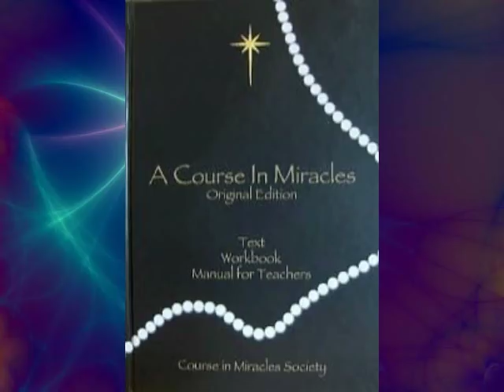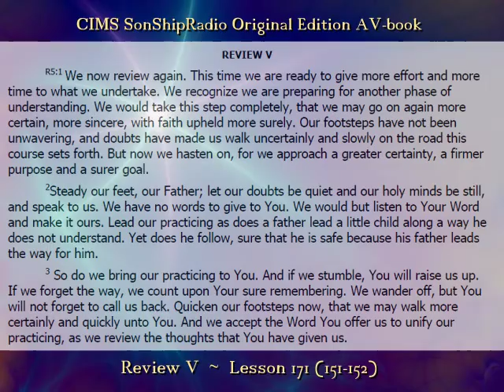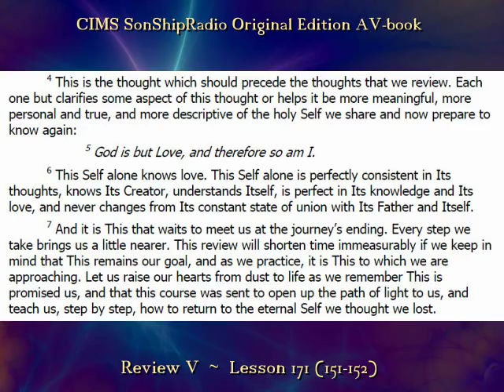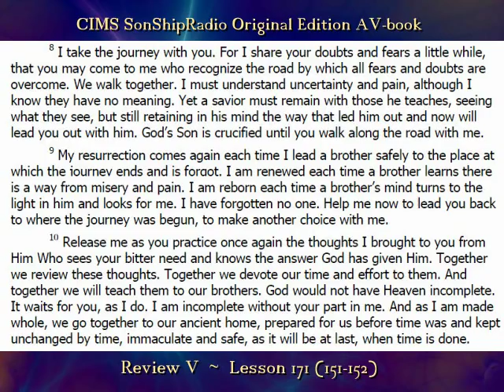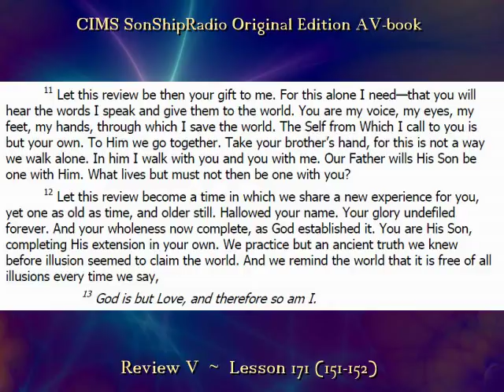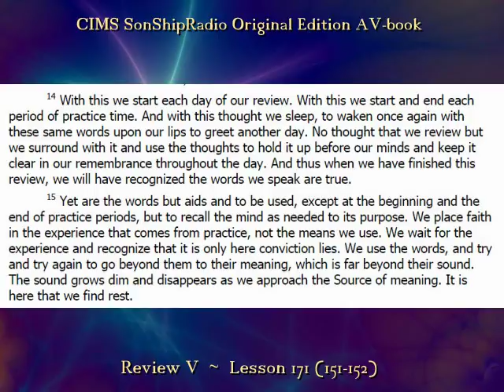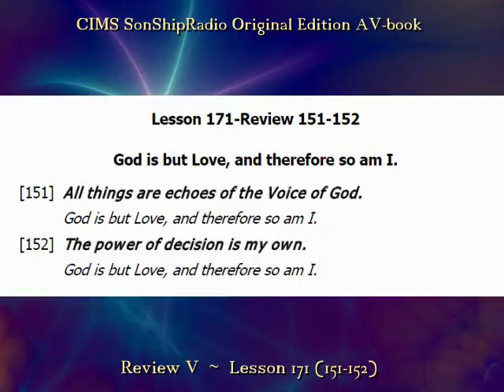Review V - Lesson 171 (151-152) - CIMS SonShipRadio OE (av)